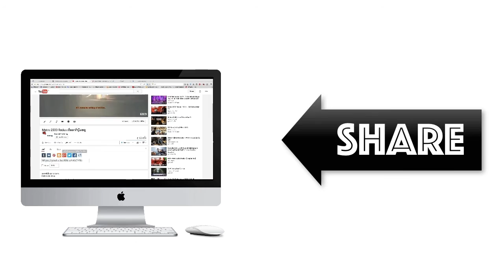Enclave ผู้กล้าแห่งรัตติกาล #2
พบกับเกม Enclave เกม Action RPG ที่จะพาผู้เล่นเข้าสู่ยุคกลาง โดยที่ผู้เล่นจะได้เข้าสู่โลกแห่งการผจญภัยที่ลึกลับ !!

โดยในเกม Enclave จะมี Gameplay การต่อสู้ที่เร้าใจ มี Campaign เนื้อเรื่องให้เล่นทั้งด้านมืดและด้านสว่างแล้วแต่เราจะเลือก โดยจะประกอบด้วย ภารกิจ 25 + แฟนตาซี รายละเอียดสูง และยังมีคลาสอีก 12 แบบให้เราได้สวมบทบาทแบบไม่ซ้ำกัน มี Boss อลังการ 5 แบบตอนจบ มีกราฟิกในเกมสวยงามและเสียงประกอบยอดเยี่ยม

มาเป็นครอบครัวเดียวกันเถอะ

ผิดพลาดประการใด ต้องขอภัยด้วยนะค่ะ สัญญาจะฝึกฝนภาษาและการพูดให้ดีกว่านี้ค่ะ

KarishMA GAming